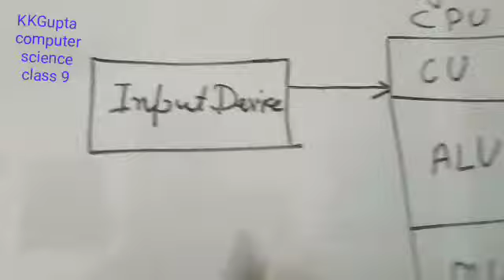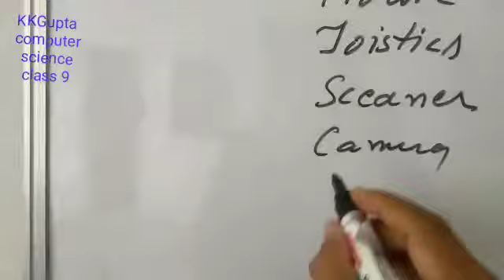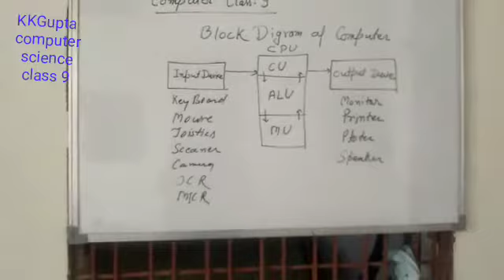UP BOARD | Class 9th Computer Topic - Block Diagram of Computer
BDG SVM IC JHANSI | UP BOARD | Class 9th Computer Topic - Block Diagram of Computer | KRISHNA KANT GUPTA SIR